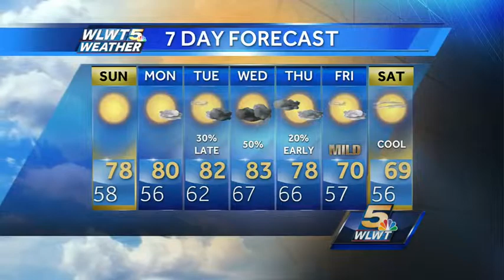Fall Weeked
Lows tonight in the upper 50s. Highs tomorrow in the upper 70s. Dry and sunny Sunday on the way.